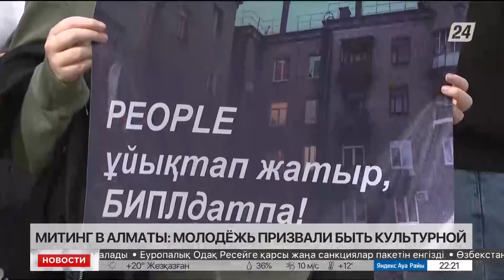Митинг в Алматы: молодежь призвали быть культурной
В Алматы состоялся митинг, на котором подняли вопрос о некультурном поведении горожан. В нём участвовали активисты, блогеры и предприниматели, сообщает корреспондент «Хабар 24».